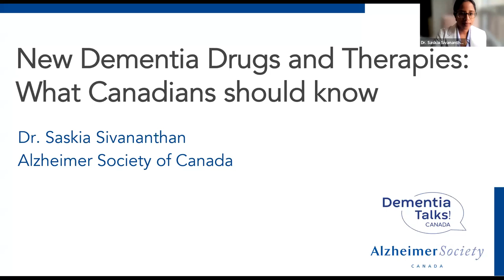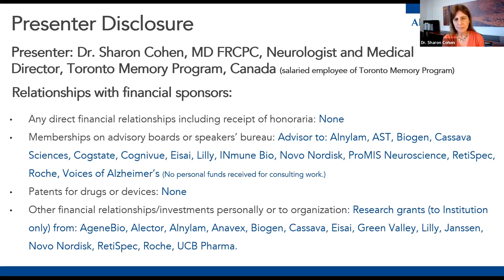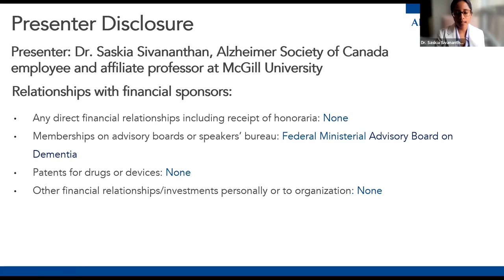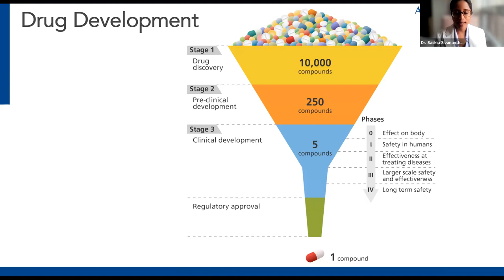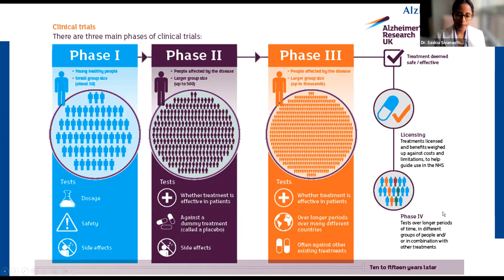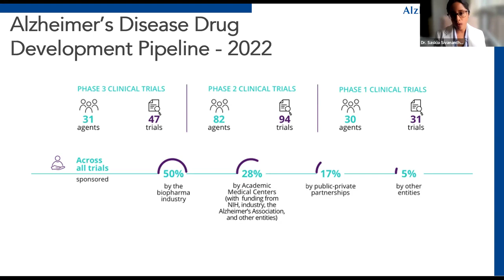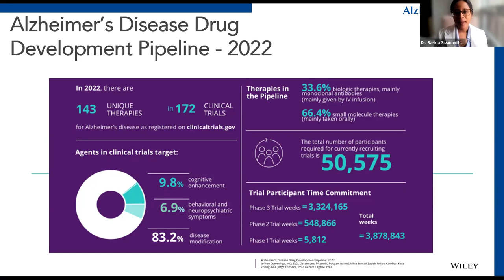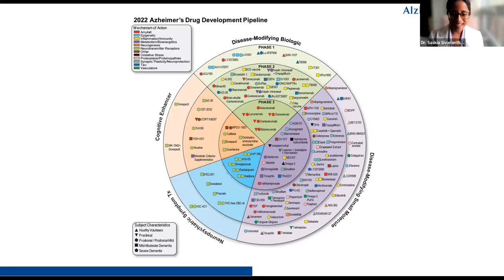New dementia drugs and therapies: What Canadians should know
There are hundreds of dementia drugs and therapies in development worldwide. But we only hear about a few of them from time to time in the news.

What should members of the public know if they want to understand dementia drug and therapy creation better? Or if they want to know how these drugs and therapies are tested and evaluated?

The April 2023 edition of Dementia Talks! Canada — “New dementia drugs and therapies: What Canadians should know” — featured leading researchers that embraced these questions, and more.

Speakers in this edition of Dementia Talks! Canada included:

Dr. Sharon Cohen, a behavioural neurologist and medical director of Toronto Memory Program, a community-based medical facility which she established in 1996 to enhance diagnosis and treatment of Alzheimer’s disease. Her memory clinic and research site are among the most active in Canada.

Dr. Serge Gauthier, Emeritus Professor in Neurology and Psychiatry at McGill University. Previously he was Director of the Alzheimer's disease Research Unit at the McGill Centre for Studies in Aging, Director of the McGill Centre for Studies in Ageing and holder of a Research Chair at the Canadian Institute for Health Research, Clinical Investigator and Staff Neurologist at the Montreal Neurological Hospital and Institute.

Dr. Howard Chertkow, cognitive neurologist at the Baycrest Health Sciences Centre. He is a Senior Scientist and Chair in Cognitive Neurology and Innovation at Baycrest’s Rotman Research Institute. He is a Professor in the Dept. of Medicine (Neurology) at University of Toronto.

This conversation was moderated by Dr. Saskia Sivananthan, Chief Research & KTE Officer at the Alzheimer Society of Canada as well as an Affiliate Professor in the Department of Family Medicine at McGill University.

If you want to find observational studies and clinical trials looking for participants in Canada, you can find a variety at alzheimer.ca/find-studies.

To view past talks in this series, or alzheimer.ca/Talks.

Introduction 0:00
Slide presentation overview of dementia drug development process 4:32
A discussion of drug categories and classes 16:32
Delivery mechanisms 21:20
Efficacy of drugs 22:55
Factors for regulatory process 30:02
Clinical trials for non-drug therapies/lifestyles 35:00
Drug trial inclusion and exclusion 39:58
Q&A 48:18